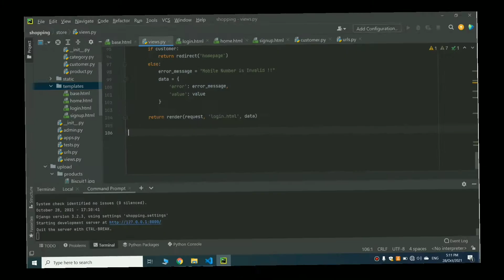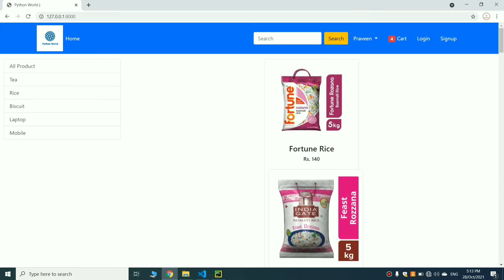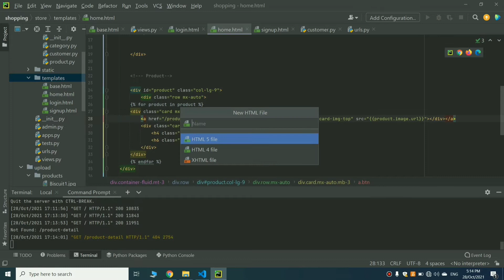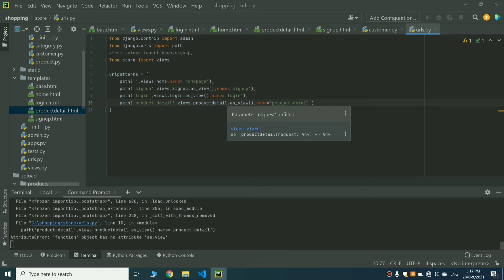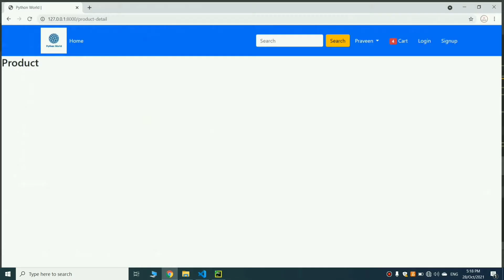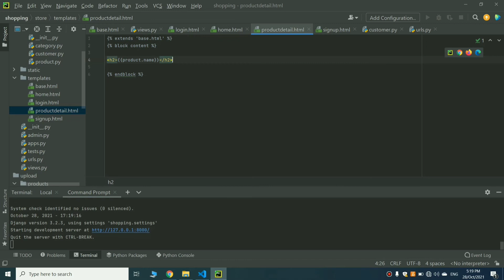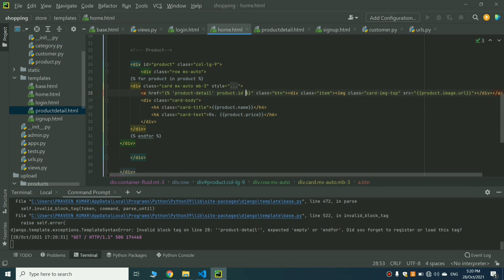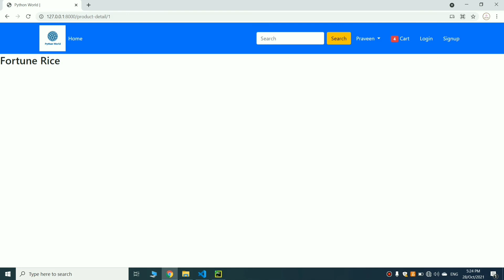#23. Serve Product Detail Page || E-commerce website in django || Python World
Django is a powerful framework based on python. Here we will see how to create a basic e-commerce website in Django. This project includes storing products in the database and show them on the website.